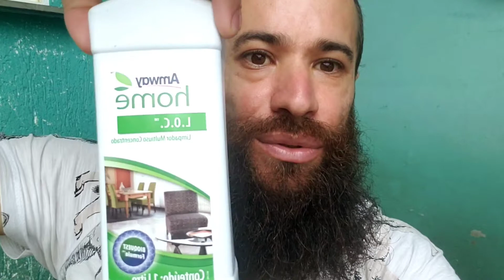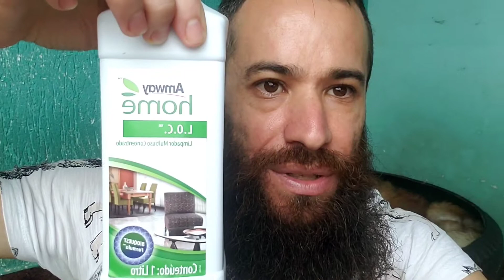ep 15 " limpeza fácil "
Filhotes de Husky Siberiano disponível 🐺
Quer reservar um filhote ?
me chama no meu WhatsApp

Segue os Lobos no Instagram;